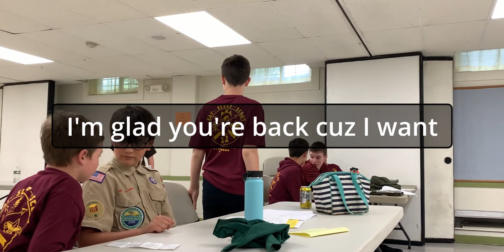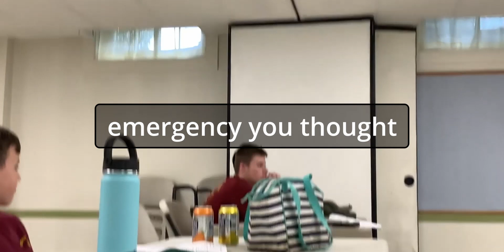Putting Scouts in Court (Part II)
For the Law Merit Badge, we had to conduct a moot court. This is the second part of what happened.

//Definitions//
Mens rea: Mens rea is a legal term that refers to the mental state of a person while committing a crime. It is Latin for "guilty mind".

//Credits//

DP: Jacob Powell
Camera: iPhone XR
Editor: Jacob Powell